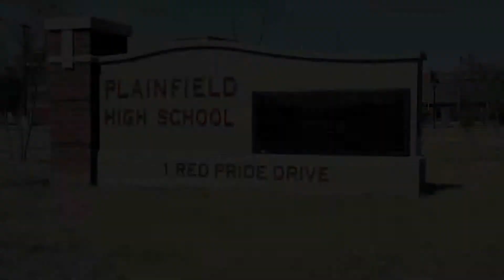IHSAA Student Leadership Conference 2012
IHSAA Student Leadership Conference 2012 at Plainfield High School. Filmed By Mike Colver.